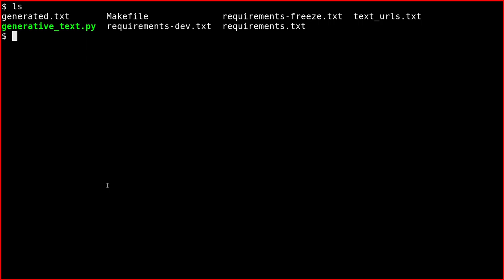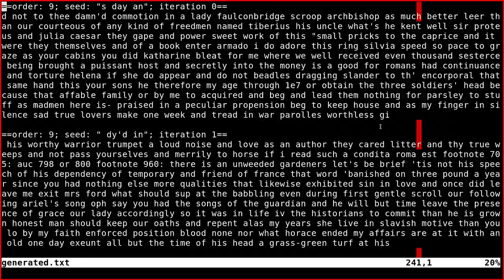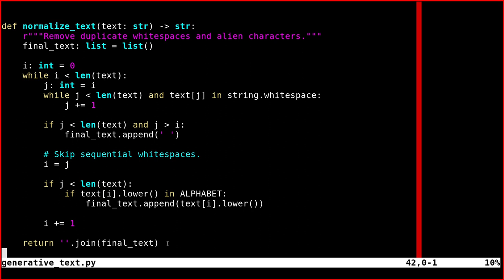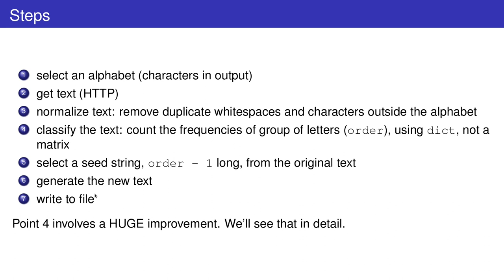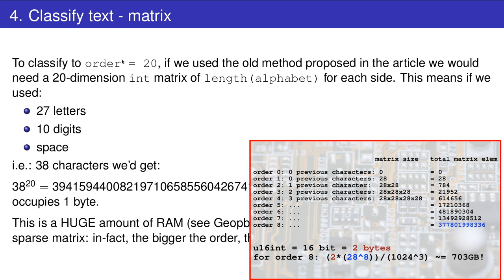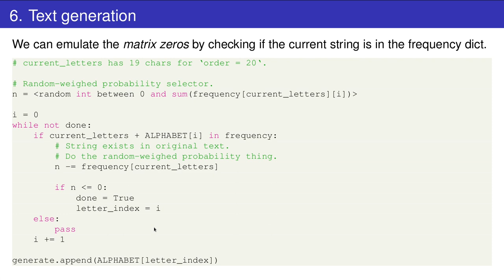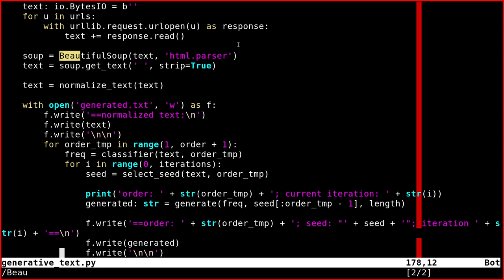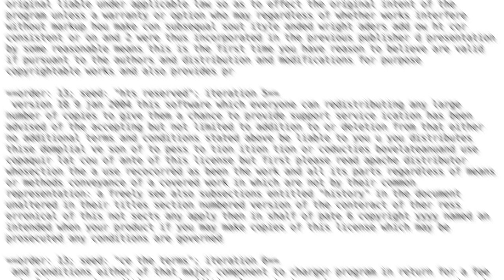Simple text generation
This video is the second part of the "Probability-based random text generation" video of the "Computer recreations" playlist. You should watch that video first to understand this one.

You'll see how random text can be generated in a more efficient way than using n-dimensions matrices. Using Python `dict` objects enables you to store the frequency occurrences of sub-strings in a way that uses much less memory. This is especially useful for bigger orders.
If you use an n-dimension matrix (n = order) the memory usage growth is exponential.

Links

CHAPTERS

0:00 Intro
0:14 Example of probability-based randomly generated texts: having a look at the results for different orders and checking if the text already exists using PizzaGPT
3:09 List of steps to generate a text of this kind
6:40 Text classification intro: using dicts is much more efficient than using the matrix, as I did in the previous video. Also: some more remarks and details on the other steps
7:25 The text classification step in detail: using a subset of the big text to show how it's classified
8:56 Text classification with the matrix (old method): memory usage
10:03 Text classification using dicts: much more efficient memory wise
11:20 Text generation phase: adapting the older implementation to be used with a dict instead of a matrix
13:15 Overview of the `__main__` function in the script
13:51 Generating new texts from different URLs
15:15 Feeding the generated text to the script two times: `generate(generate(generate()))`
16:08 Outro